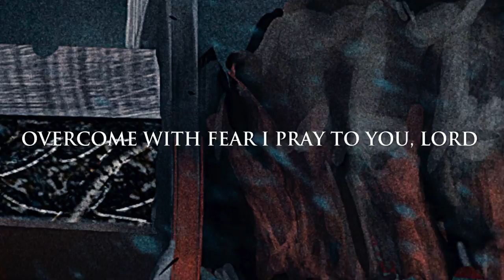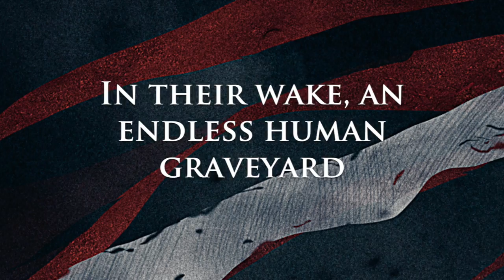Demonic Resurrection - Trail of Devastation [OFFICIAL LYRIC VIDEO]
Available in itunes worldwide.

Also available for pre order on iTunes & Amazon.com worldwide.

Video by Akhila Shankar
Artwork by Michal Xaay Loranc
Photos by Ashish Kamble
Music Recorded at Demonic Studios
Mixed & Mastered by Demonstealer & Daniel Kenneth Rego